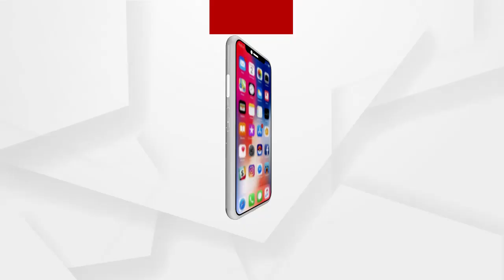ଖୋଲିବକି ଡାଲି ଦୁର୍ନୀତିର ଗୁମର ?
ଡାଲି ଦୁର୍ନୀତିର ପୁନଃ ତଦନ୍ତ ପାଇଁ ମୁଖ୍ୟମନ୍ତ୍ରୀଙ୍କୁ ଅନୁରୋଧ କଲେ ପ୍ରଦୀପ ପାଣିଗ୍ରାହୀ.